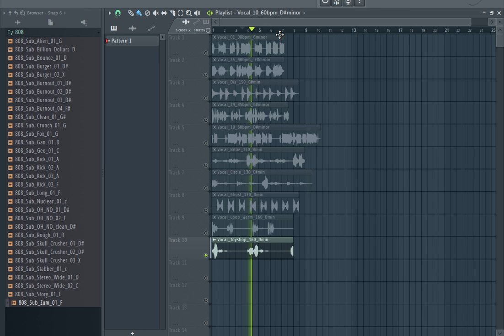FREE 808 KIT 2021 | FREE sample pack + VOCAL LOOPS wav | cap 1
vocalsamples
 808 kit
vocal loops
 free vocal samples
 free 808 kit
 free vocal loops
808 sample pack
vocal sample pack
sample pack
bass 808
vocal chops
free vocal chops
808 kit 2021
vocal samples 2021
free 808 kit 2021
808 mafia
free 808 mafia kit
vocal
free 808
free vocal
808 kit 2020
vocal samples 2020
808pack